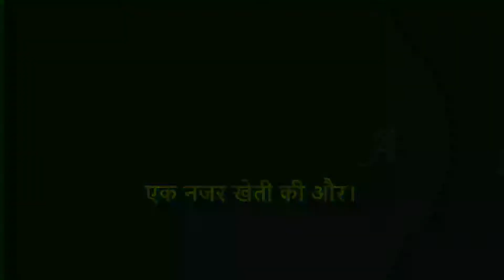Aam ki grafting kaise kare?mango plant grafting|आम की कलम कैसे करें ?आम का कलम बांधने की घरेलु तरीका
Namaskar doston aur kisan bhaiyon aaj ye video me main aap ko batane wala hun Aam ki grafting kaise kare?mango plant grafting|आम की कलम कैसे करें ? आम की कलम बांधने का आसान तरीका, ham saral tarika se aam ki paudhe me kaise crafting kar sate hain, Mango Grafting, Aam pr kalam bandhne ka tarika, ऐसे करें आम की ग्राफ्टिंग मिलेगा 100% रिज़ल्ट , Aam ki grafting kaise kare , Mango plant grafting in easy way, How to Graft Mango,  कैसे करें आम में कलम , Mango V Grafting Technique With Result,  New Mango grafting mathod, Mango Tree Grafting Step by Step 100% Success best method, आम का कलम बांधने की घरेलु तरीका, how to graph a mango tree simple and very easy method video dekhne ke liye dhanyabaad.